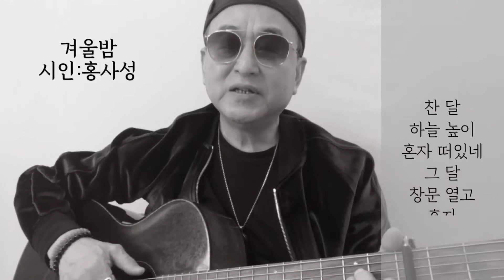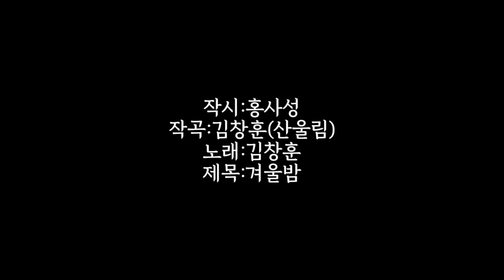[시노래174★겨울밤★시인 홍사성] 시를 주제로 새노래를 발표합니다☆찬 달 하늘 높이 혼자 떠있네~그 달 창문 열고 혼자 쳐다보네~종일 기다리던 소식 끝내 없네~텅빈 마당에 달빛만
작시:홍사성
작곡:김창훈(산울림)
노래:김창훈
제목:겨울밤

C
찬 달 하늘 높이

G              C
혼자 떠있네

F        C
그 달 창문 열고

G                  C
혼자 쳐다보네

C       F
종일 기다리던

G                   C
소식 끝내 없네

F               C
텅 빈 마당에

G                     C
달빛만 가득하네